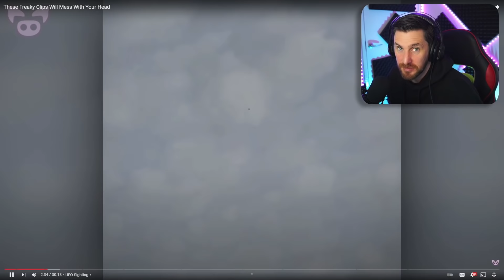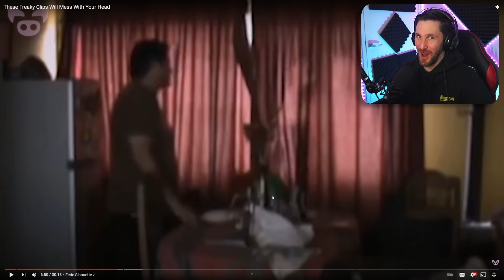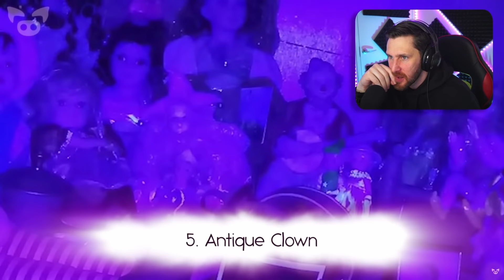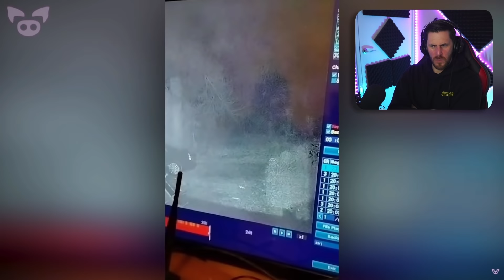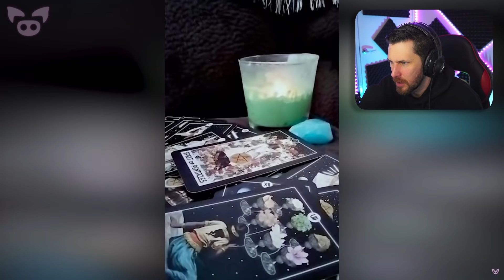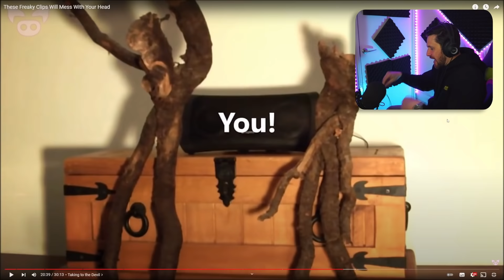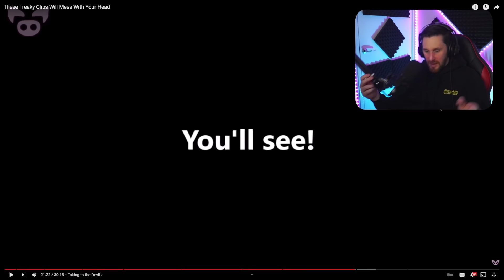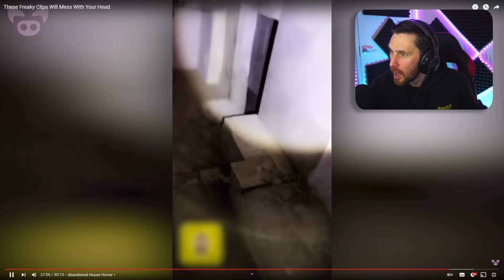THESE GHOST VIDEOS REALLY DID MESS ME UP - SLAPPED HAM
Today we go over to Slapped Ham and look at the top ghost videos and let me tell you, these go really strange and mess me up. Here is the channel link:

Caspersight
Newquay
England
TR7 9EG